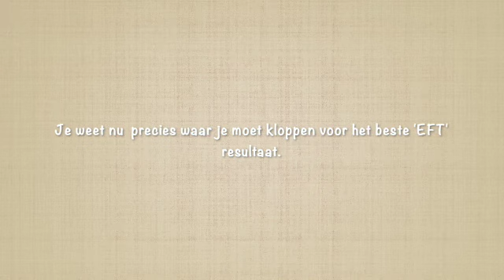Wat zijn de EFT punten precies? Korte uitleg met demo.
Deze video maakte ik, omdat ik toch regelmatig mensen tegenkom die niet weten wat de specifieke punten zijn waar je op kan kloppen bij het doen van EFT.  Doe je het goed, dan zal je er heel baat bij hebben. Klop je niet op de juiste punten, dan heeft het wellicht niet zoveel effect en dat zou zonde zijn.

Wil je een afspraak met me maken voor een prive-sessie? Dat kan! Via